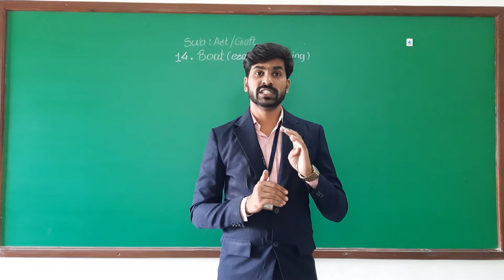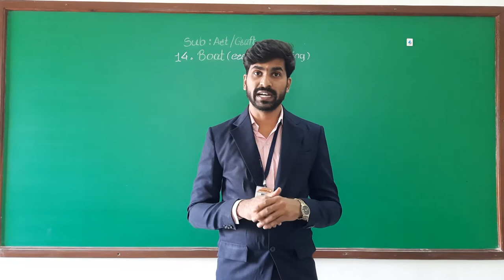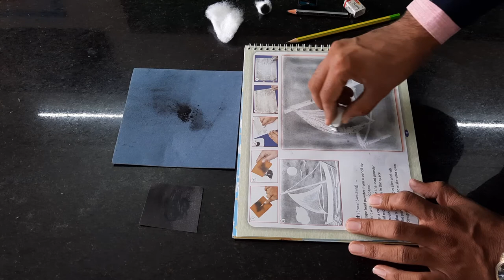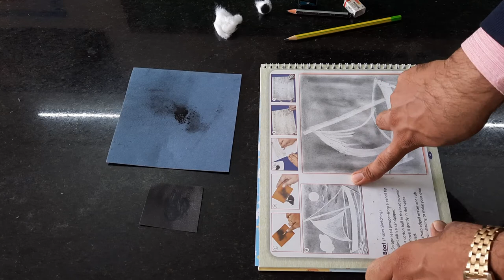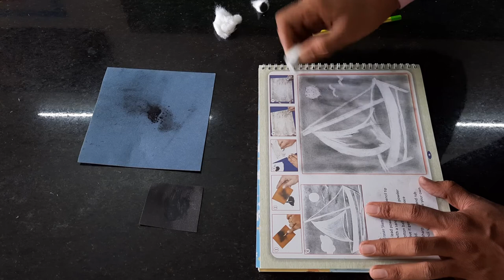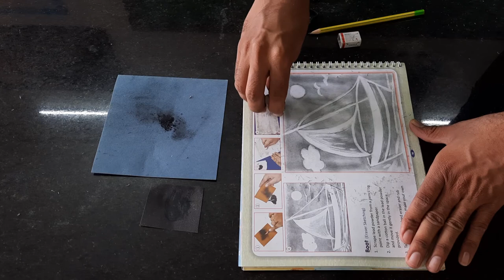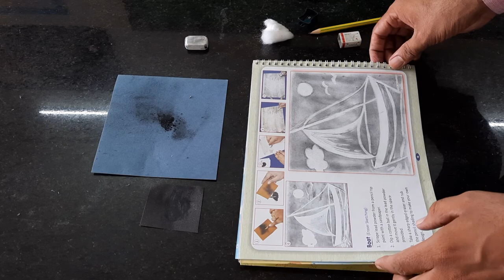Class 5 Art and Craft Boat